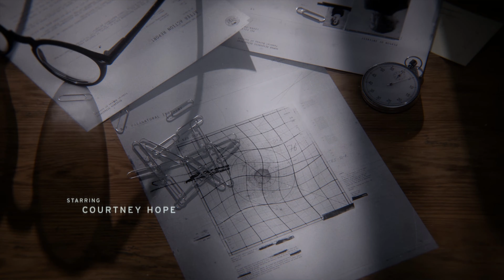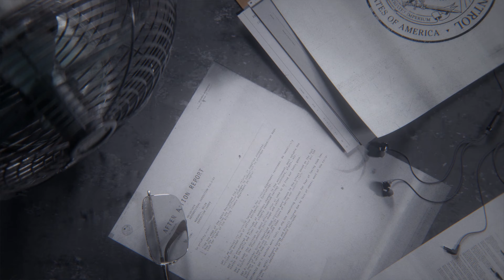Die ersten 20 Minuten von Control angespielt 🔫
Heute habe ich die ersten 20 Minuten von Control Angespielt. Das Spiel ist von "Remedy" Entertainment, dass Studio das seinerzeit auch Max Payne entwickelt hat. Bildet euch selbst eine Meinung zu dem Spiel, ich weiß selbst noch nicht was ich davon halten soll ! Viel Spaß !!